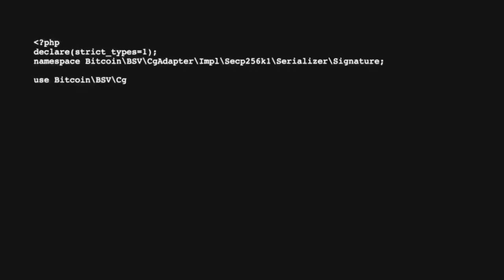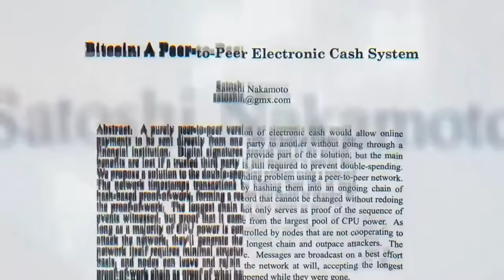Richard Baker of TAAL on CG Weekly Livestream | Episode 16 | Season 2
Interviewed this week is Richard Baker, CEO of TAAL, who told host Kurt Wuckert Jr. the company’s latest developments, future endeavors, and more. Baker stated that he is a firm believer of the original Bitcoin protocol, i.e., BSV, and is working towards building an ecosystem based on that protocol. He also expressed concern over the EU’s potential ban on proofofwork.

Timestamps
00:00 - Countdown
00:36 - Introduction of Kurt Wuckert Jr.
06:17 - nChain
08:26 - CPU
12:21 - Mining
19:20 - Bitcoin protocol
25:03 - Transaction
29:20 - Hash power
37:00 - TAAL
43:59 - sCrypt
47:20 - BSV
49:34 - Proof of work
54:29 - Satoshi
01:01:53 - CoinGeek